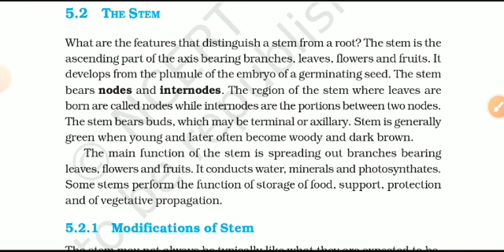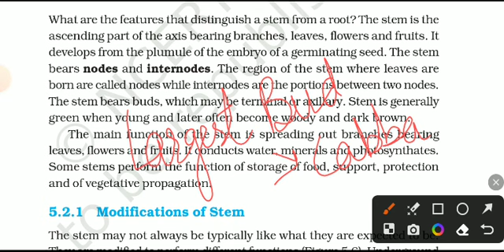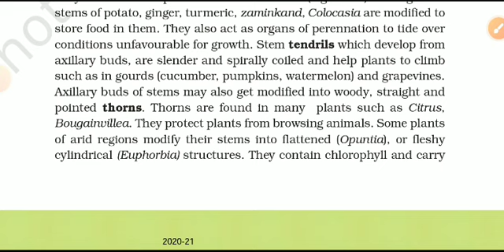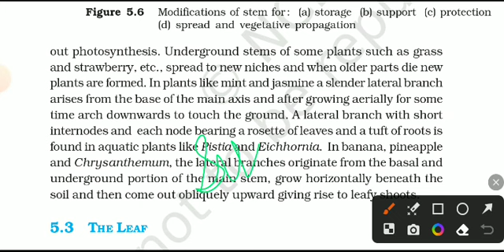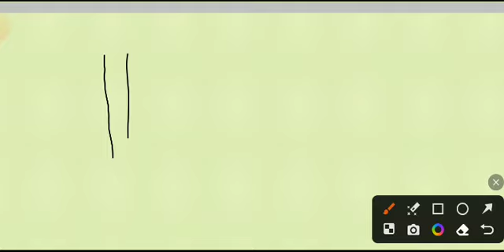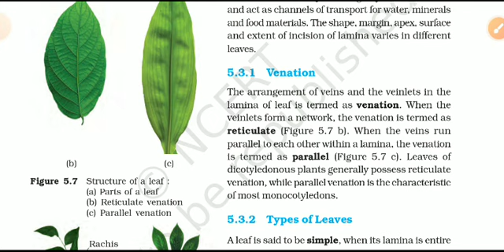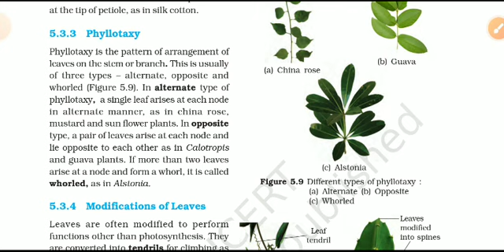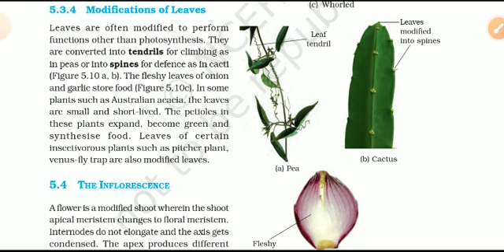MORPHOLOGY OF PLANT PART 2 NCERT BIOLOGY FOR NEET TGT PGT KVS EMRS NVS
Stem
modification of stem
storage
rhizome , runner , stolon , sucker ,offsets , cladode and phylloclade
Leaf
types of leaf
phyllotaxy
venation.
modification of leaf
storage , phyllode